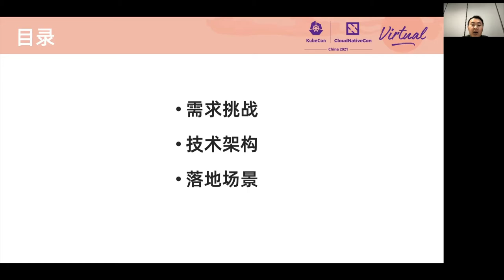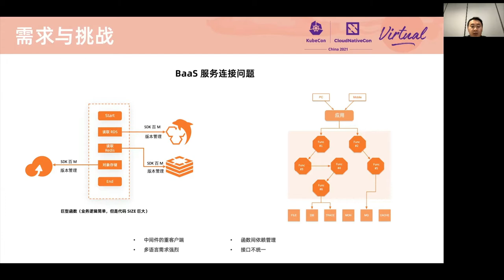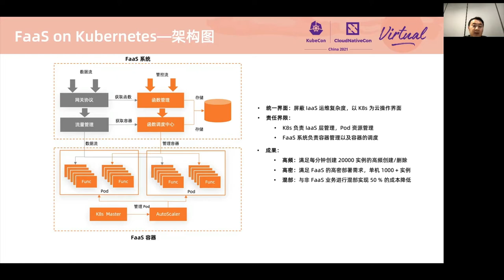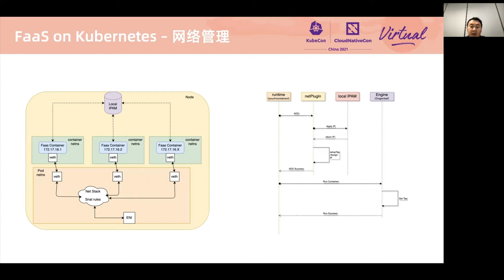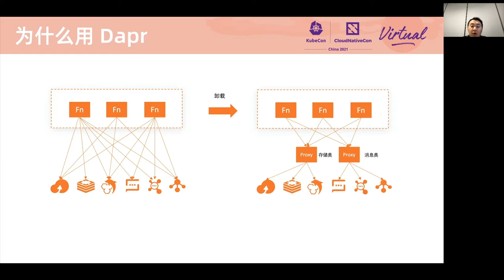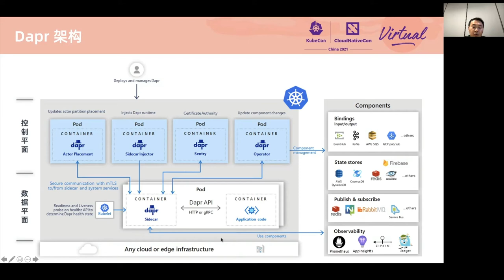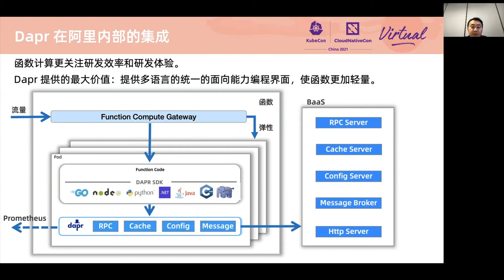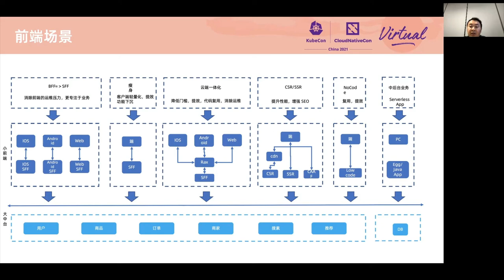Achieving Faas + Dapr + K8S technology integration, and build a new Alibaba Cloud Se... Zhao Qingjie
实现 Faas + Dapr + K8S 技术融合，构建全新的阿里巴巴云无服务器研发系统 | Achieving Faas + Dapr + K8S technology integration, and build a new Alibaba Cloud Serverless R&D system - Zhao Qingjie, Alibaba

随着云原生生态系统的不断发展，Kubernetes 已经成为了一种云操作系统。与此同时，无服务器是云计算下一个十年的发展主题这种声音越来越多，那么 Kubernetes 将如何更好地支持这种无服务器场景呢？如何使用 Kubernetes 生态系统更好地整合二者？尽管诸如 Kubernetes 原生和 Fission 一类基于 Kubernetes 的无服务器解决方案已经在行业内出现，但是其仍无法突破零还原和高密度 + 高频率创建等技术瓶颈。本次讨论主要介绍如何在阿里巴巴内部实现技术突破，以及如何实现现有应用的大规模迁移。1.FaaS 在 Kubernetes 上的瓶颈。2.如何突破节点瓶颈，实现单节点上 1200 个实例的高密度部署。3.如何打破性能瓶颈，实现 1w+/5s 的高频创建和删除。4.如何重复使用 Kubernetes 的生态能力，扩展 FaaS 的边界。5.如何快速大规模迁移现有应用的无服务器形式？

With the continuous development of the cloud-native ecosystem, Kubernetes has become a cloud operating system. At the same time, the assertion that serverless is the next decade of cloud computing is getting closer and closer, so how does Kubernetes better support the serverless scenario? How does one use the Kubernetes ecosystem to better integrate the two? Although serverless solutions based on kubernetes, such as Kubernetes native and Fission, have also appeared in the industry, they cannot break through technical bottlenecks such as zero reduction and high-density + high-frequency creation. This talk mainly introduces how to achieve technological breakthroughs within Alibaba and how to achieve large-scale migration of existing applications. 1. The bottleneck of FaaS on kubernetes 2. How to break through the node bottleneck and realize the high-density deployment of 1200 instances on a single node 3. How to break the performance bottleneck and realize the high frequency creation and deletion of 1w+/5s 4. How to reuse the ecological capabilities of kubernetes, Extend the boundary of FaaS 5. How to quickly migrate the serverless form of existing applications on a large scale.